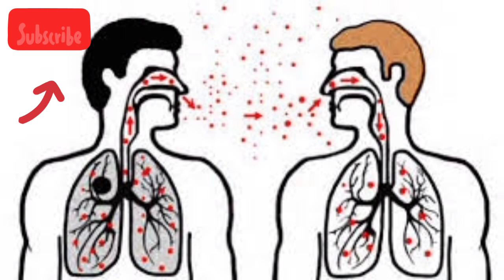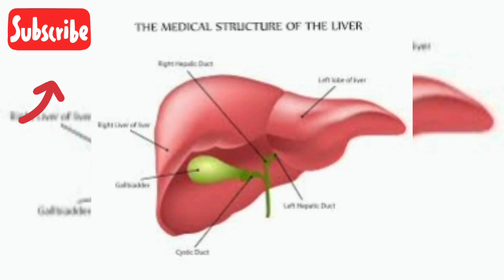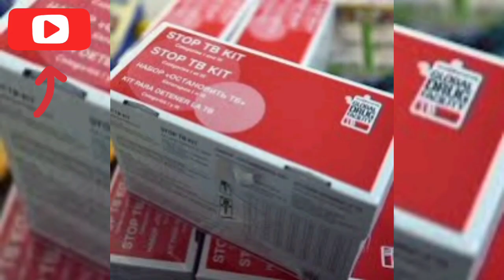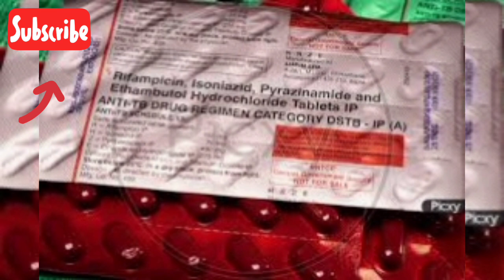Liver TB - Cause, Test, Treatment | लिवर टीबी - कारण, जांच, उपचार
Follow Us & Join TB Group Instagram

Hello,

In this video we'll know about a rare form of TB that is Liver Tuberculosis. In this video we'll discuss about the causes, Symptoms and it's treatment.